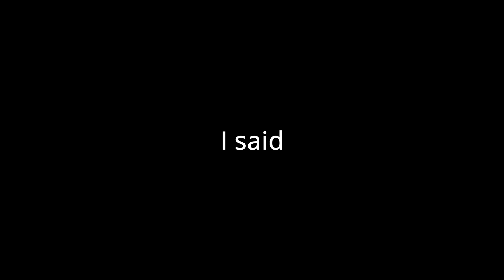Hoff Twinz on getting STABBED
The Hoff Twinz and Moonbase discuss the ins and outs of having someone trying to end you with a blade. Whether its the baby Momma or street drama we aint having it!